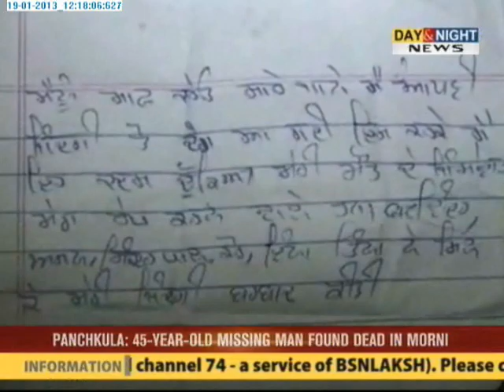Patiala Rape Case: Family Alleges Involvement of Senior Police Officials